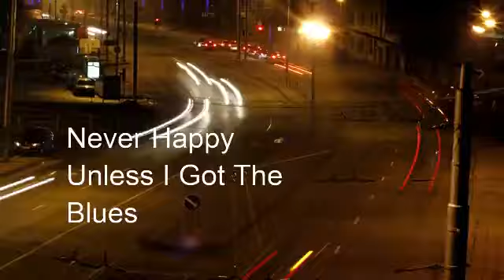Old song released as a single track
Originally on the "Transcendence" album this song, "Never Happy Unless I Got The Blues" has been re-released as a single on all platforms.